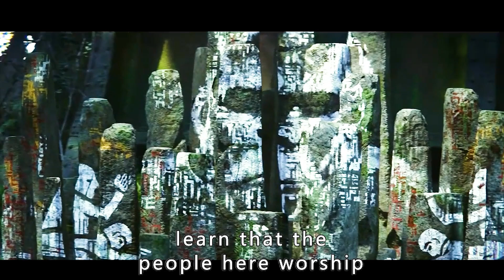The Group Arrives At Skull Island And Stumbles Upon King Kong.